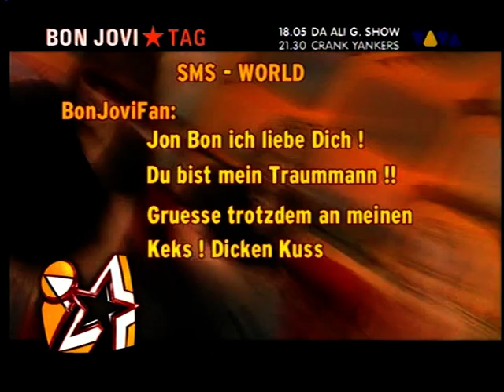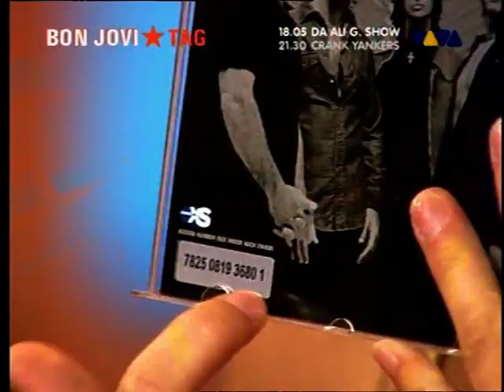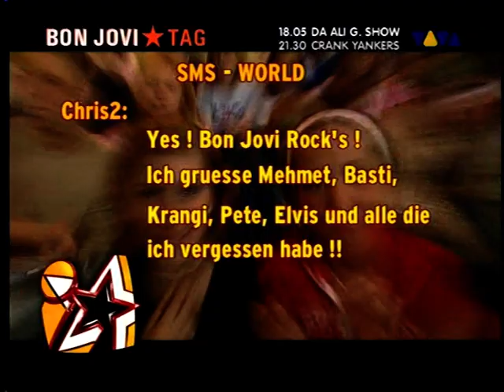Bon Jovi - " Acoustic At Germany " (Germany TV Show '03)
Setlist:

Misunderstood
Someday I'll Be Saturday Night
Everyday
Wanted Dead Or Alive
Interview
Livin' On A Prayer
Interview

Direct: Fabinho Jovi